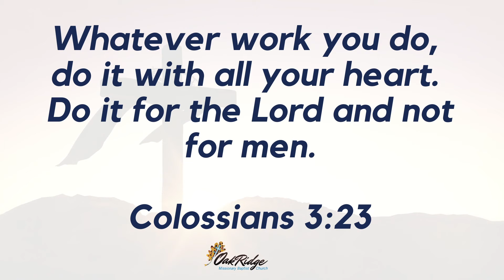All Ministries 2021 ORMBC